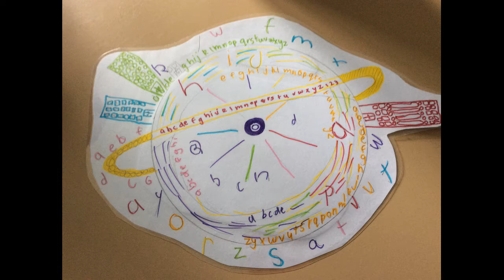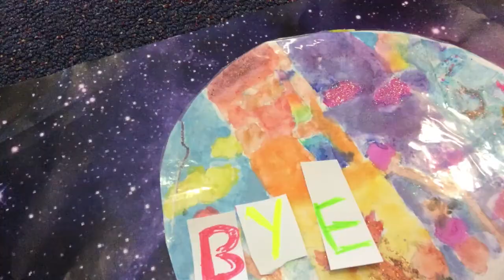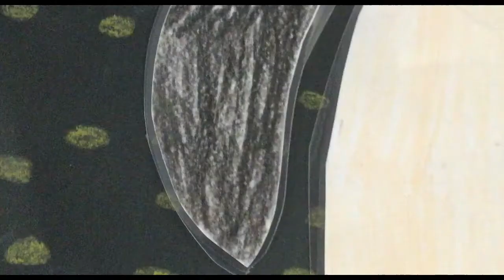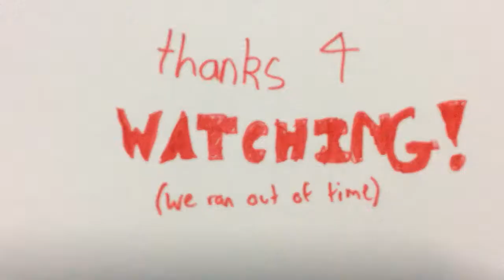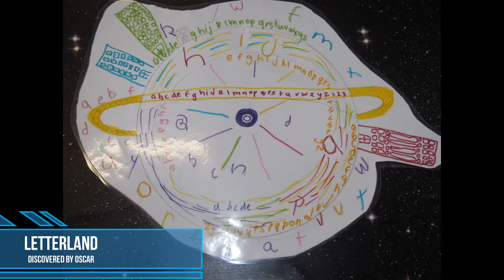The OC Solar System